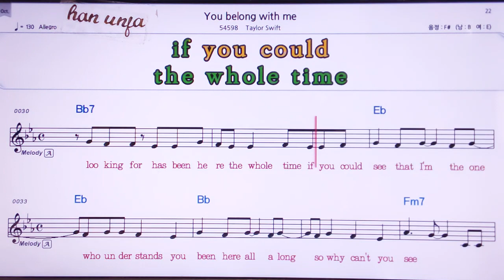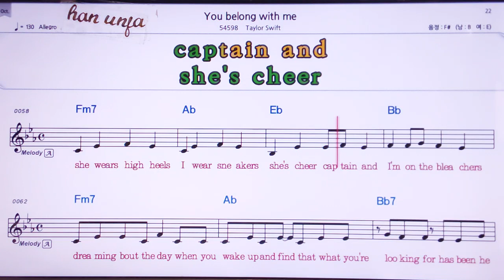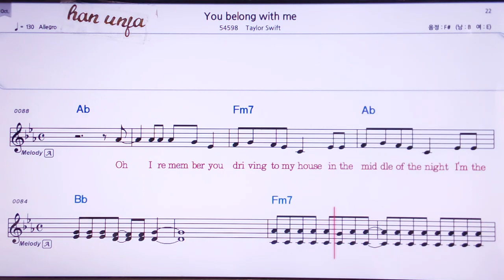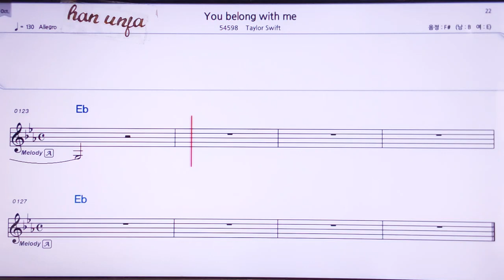💖You belong with me/Tayler Swift/ 👍MR,노래방, 가라오케, 악보, 코드, 가사 ,Karaoke,반주